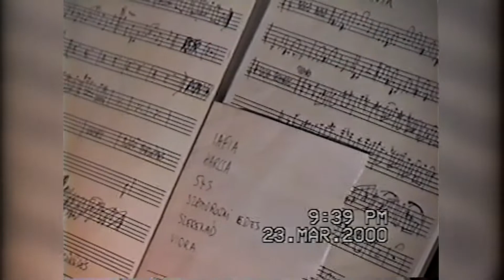Ágoston Béla zenekara - 5 éves a Teabár (Hódmezővásárhelyi Cseresnyés Kollégium) részlet.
A hódmezővásárhelyi Cseresnyés Kollégiumban 2000. március 23-án ünnepelték  - a mai napig létező - Teabár 5 éves évfordulóját. A filmrészletben nyilatkozik az akkori igazgató Szalkai László, a szervező Pataki Béla, az akkori DÖK elnök Ihász Éva.
A jubileumi koncertet Ágoston Béla zenekara adta. Ágoston Béla: altszaxofon, Szabó Zoltán: duda, Benkő Róbert: nagybőgő, Harságyi Péter: dob, Virág Tibor: ütőhangszerek.